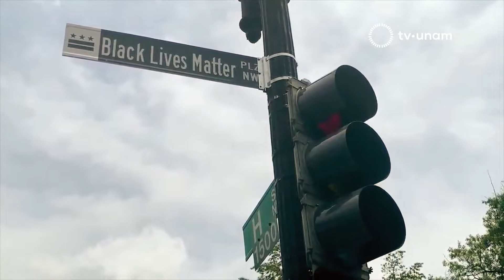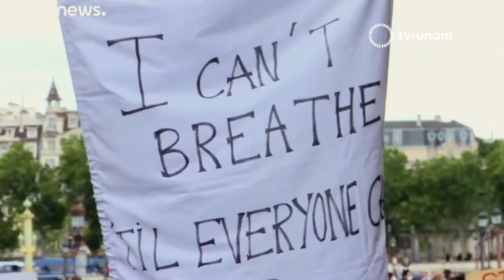George Floyd y la lucha contra el racismo en EU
Una lucha racial se ha disparado nuevamente en los Estados Unidos a raíz del asesinato del afroamericano George Floyd; generando grandes protestas en contra del racismo y la violencia policial, a raíz del movimiento BlackLivesMatter, la lucha se ha extendido a nivel mundial, lo que ha puesto en debate las desigualdades e injusticias contra las minorías.